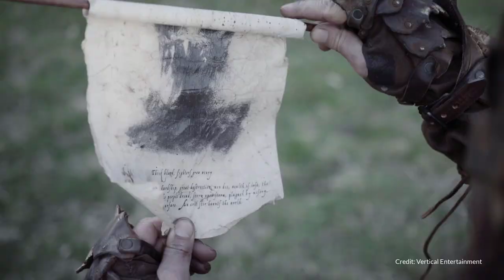Top Sword & Sorcery Films You Haven't Seen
Sword & Sorcery subgenre films live in the Fantasy subgenre and rose to prominence in the 1980's. Sword & Sorcery film themes usually include warriors on a quest, wizards casting magic spells and various forms of creatures like Elves, Orcs, Dwarves and more. The subgenre is dominated by The Lord of the Rings and The Hobbit film franchises, but there are also "Sword and Sandals" included within the subgenre. Sword and Sandals films tend to be historical films and sometimes include Fantasy elements. In our Top Sword & Sorcery Films You Haven't Seen video, we take a look at some lost hidden gems of the subgenre from the 1980's as well as some more recent films that revitalize the spirt of the subgenre from the 80's.

For more in-depth information on the films featured in the video, view our article

You can also view our list of all Sword and Sorcery films in our Collections section

To buy or stream the films featured in our list, please see info below:

10 - Hawk the Slayer (1980)
9 - Dragonslayer (1981)
8 - Solomon Kane (2009)
7 - The Beastmaster (1982)
6 - Heavy Metal (1981)
5 - Ladyhawke (1985)
4 - Wizards (1977)
3 - The Head Hunter (2019)
2 - The Lord of the Rings (1978)
1 - The Sword and the Sorcerer (1982)